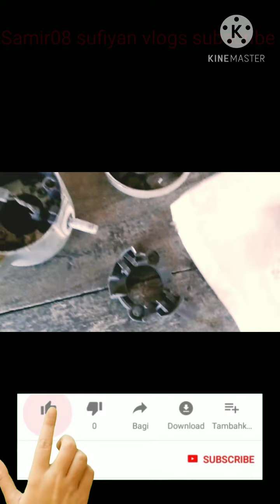Hero glamour self problem vlog 1